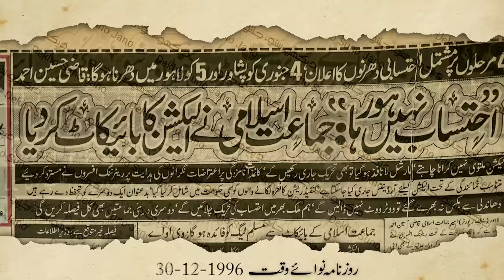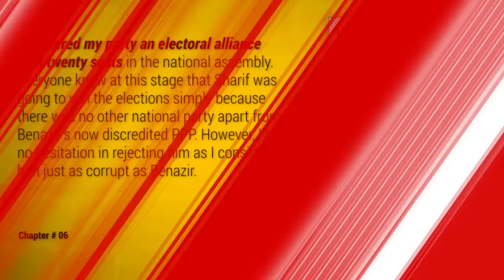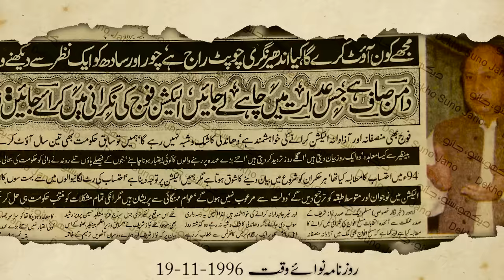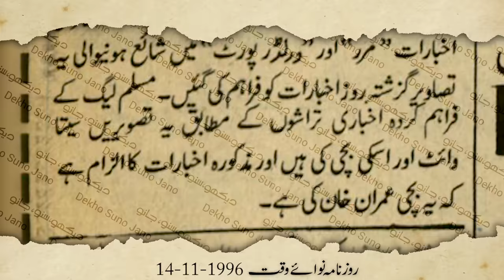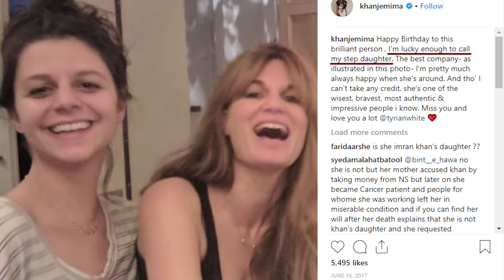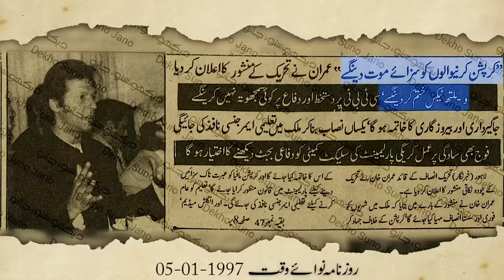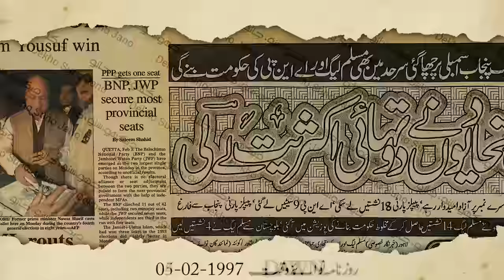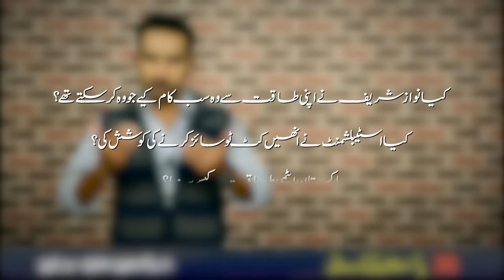History of Pakistan #35 | Imran Khan vs Nawaz Sharif in 1997 | By Faisal Warraich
Election campaign in 1996-97 was the 1st electoral contest between Imran Khan and Nawaz Sharif. As Imran faced the accusations from Sita White and Tyrian scandal and alleged foreign funding. Imran Khan was accused of being a foreign agent by Nawaz Sharif and Maulana Fazal-ur-Rehman. PML-N Leader Pervaiz Rasheed even tried to prosecute him under the famous article 62/63 of the constitution of Pakistan. The story of the 1997 election in Pakistan as related in the 35th episode of the HistoryOfPakistan series is a tale of blame game and alleged poll rigging. Imran Khan